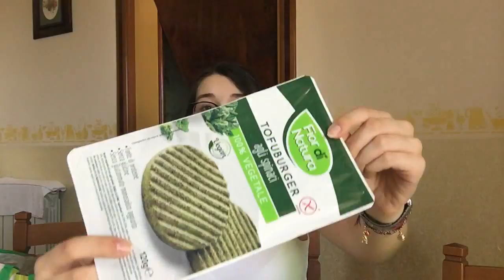SVUOTA LA SPESA EUROSPIN #4| HEALTHY FOOD| GA